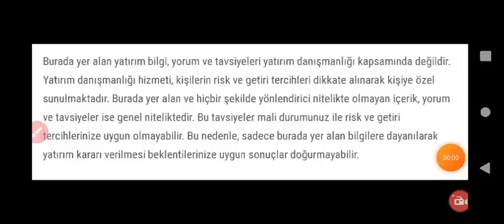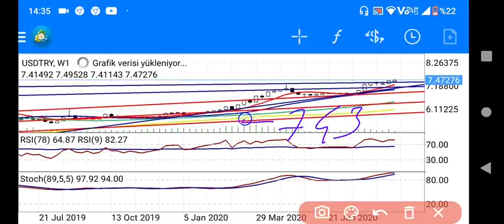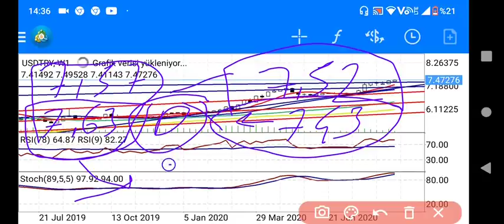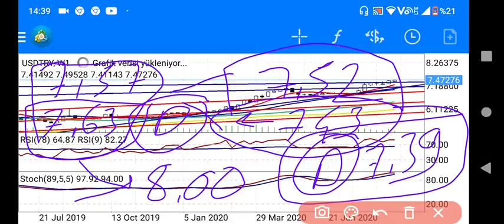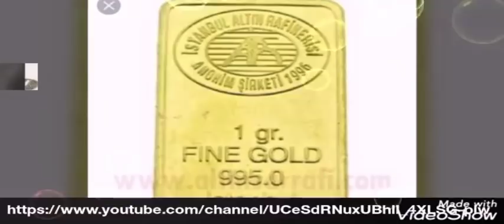Dolar kuru açıklaması-Dolar fiyatı kaç tl? (Ekonomi) CANLI / BAŞKAN35 /